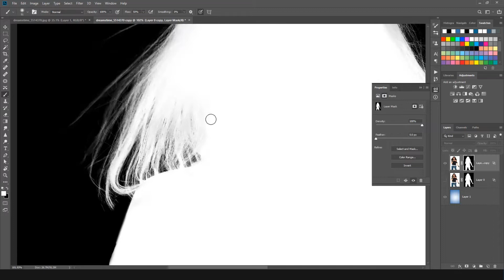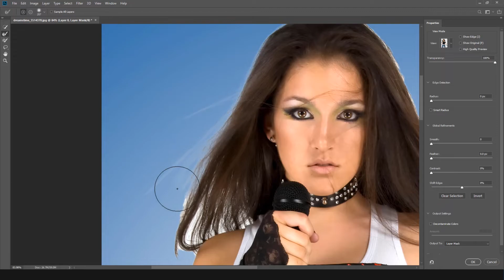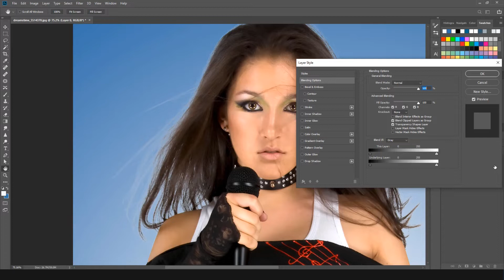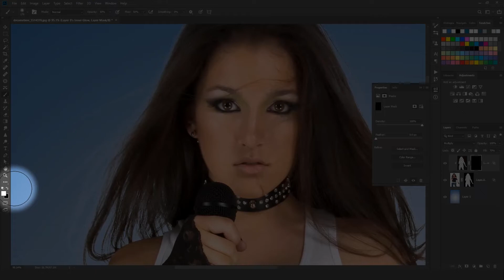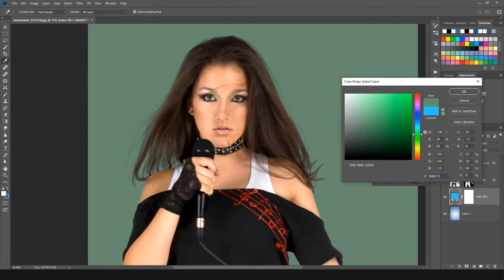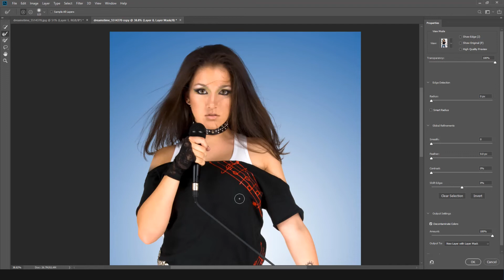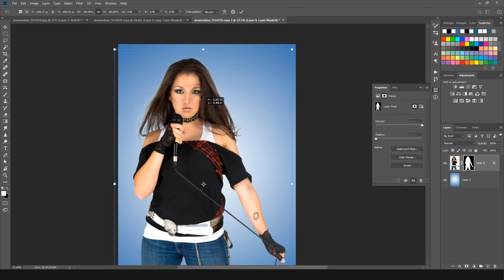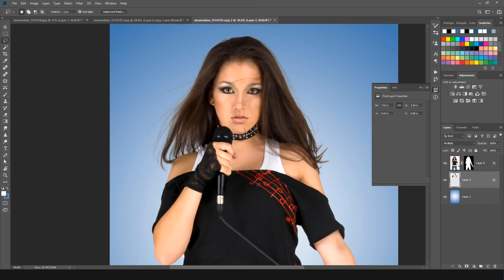Advance Photoshop Hair Cut Out's Techniques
In this video tutorial i'm going to teach you a advance technique of hair cutting and matching them with background, here i'm going to teach you three method for matching edges of hair's by using inner glow and blending mode and  these techniques are very simple, i'm using here photoshop cc2019 version of photoshop

Image Credit : dreamstime
Photoshop cc2019 version used